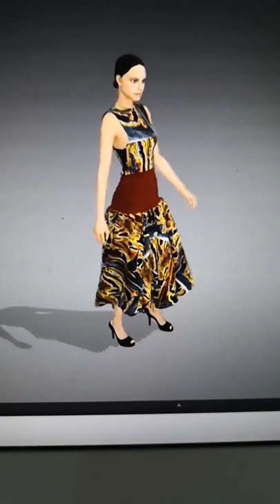Clo3d / Marvelous Designer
Visit my Etsy shop for 3D fashion:

If you are working in 3D fashion or studying 3D fashion design using the  CLO3D or Marvelous Design Software, these ready made 3D garments (created in CLO3D/Marvelous Designer) can be really convenient to work with.

You can modify these 3D garments as you wish. You can also save a lot of time because you don't have to create basic garments from scratch.